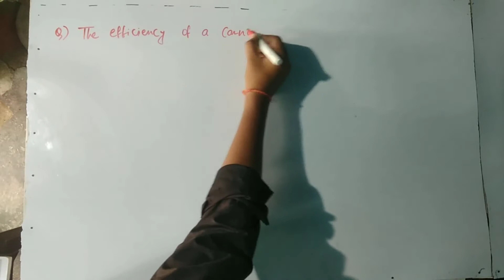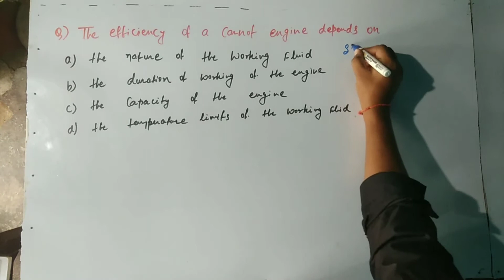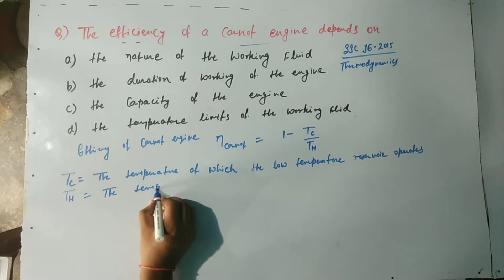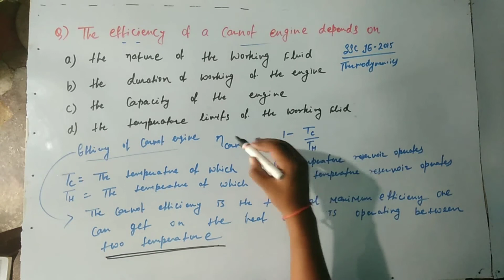Efficiency of a Carnot engine(MCQ)- JE & Other Engineering Competitive Exams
Efficiency of Carnot engine(MCQ)-Thermodynamics
Mechanical Engineering